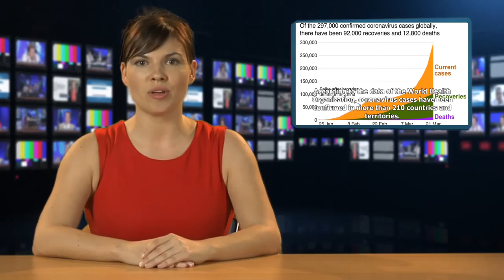COVID-19 latest updates: UK overtakes China with most confirmed cases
YEREVAN, APRIL 13, ARMENPRESS. Number of people infected with the novel coronavirus (COVID-19) around the world has reached 1,853.505, according to the data released by coronavirus research centers. D...